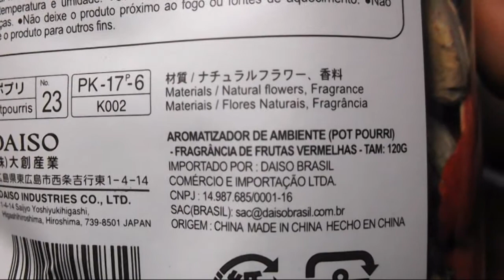100均 ダイソー ポプリの簡単 おしゃれな 使い方 3選！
ダイソーのポプリが超優秀！100均 ダイソーのポプリ（香り ミックスベリー）をご紹介します。香りはバリエーションが他にも数種類あります。リースの飾りつけなどにも使えて、アレンジの幅が広く、シンプルに瓶などに入れた使い方もおすすめです。Potpourri Japan 100yen shop Daiso.

こちらの動画は、字幕で詳しく解説しています。

字幕機能をONにしていただくと、より内容が伝わりやすいかもしれません。

字幕が見づらいといった場合は、
字幕のオプションをクリックしていただくと、フォントやサイズなどを設定することもできます。

「動画説明」

こちらはダイソーのポプリ、ミックスベリーになります。

内容量は120gです。

パッケージには、リボンも付いていて袋だけでも 少しおしゃれさのある外観になっています。

おすすめの使い方は、

電球瓶に入れたり、シンプルに瓶に入れてもインテリアとして使えます。

グラスなどに入れると香りも楽しめて、こちらもオススメです。

リース作りなどにも使えて、1袋あれば色々な用途に使えそうです♬

「関連動画」

ウォーターボトル 100均 セリアとダイソー　おしゃれで 水筒以外の使い道も

Potpourri Japan 100yen shop Daiso.

「Video information」

This is Daiso's potpourri, mix berry.

Contents amount is 120 g.

The package has a ribbon, and even a bag alone has become a little fashionable appearance.

For recommended usage,

You can use it as an interior even if you put it in a light bulb bottle or simply put it in a bottle.

If you put it in a glass etc, you can also enjoy the fragrance, it is also recommended here.

It can also be used for making leashes, if there is one bag it will be used for various purposes ♬

This video you think good  Good button click Please.

and comments please♬